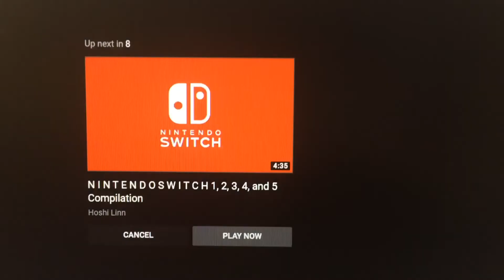Nintendo switch oled model